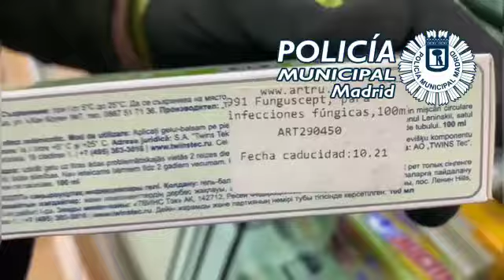Requisadas 4 armas y más de 18.000 medicamentos y cosméticos ilegales a la venta en Usera